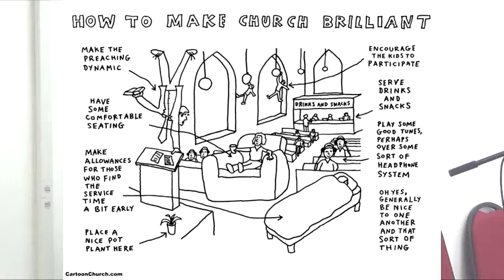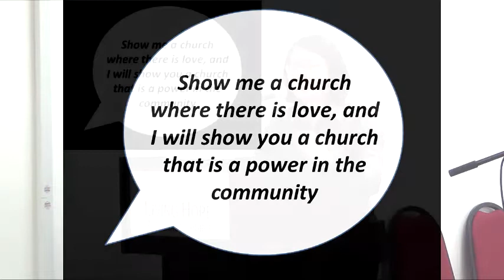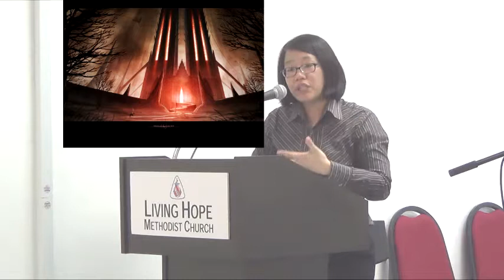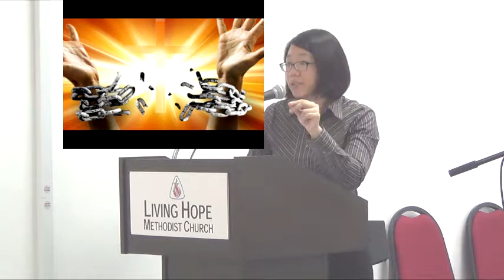Seriously misunderstood pt2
A Sermon by Pastor Teoh Lee Yng
Living Hope Methodist Church, Bukit Rimau/Kota Kemuning
Shah Alam